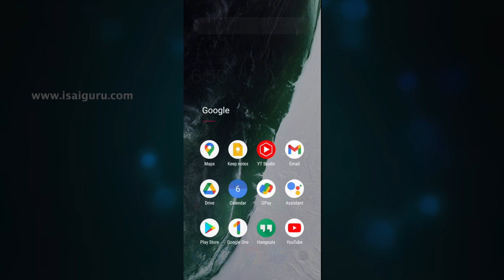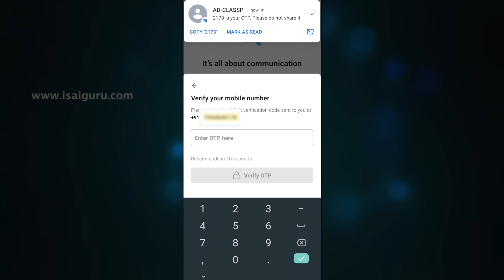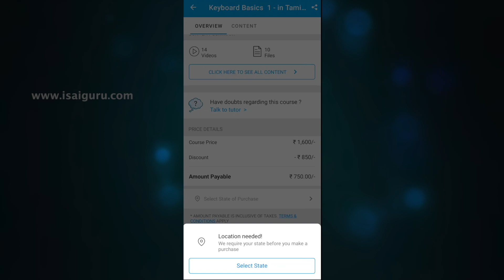Our Android App is available at play store now | IsaiGuru - Music Courses App launch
IsaiGuru - Music Courses App launch

Our Android App is available at play store now